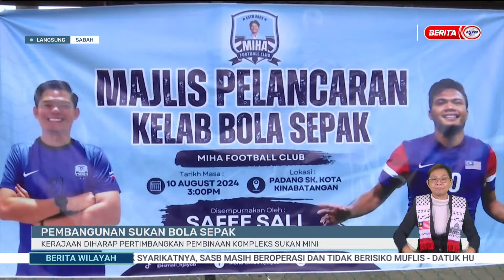11 OGOS 2024 BERITA WILAYAH - LANGSUNG DARI SABAH